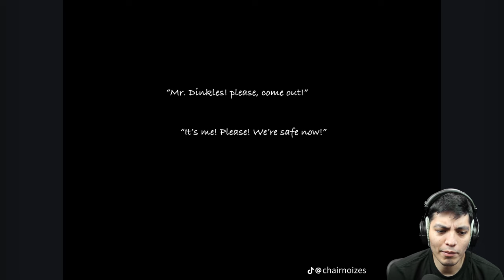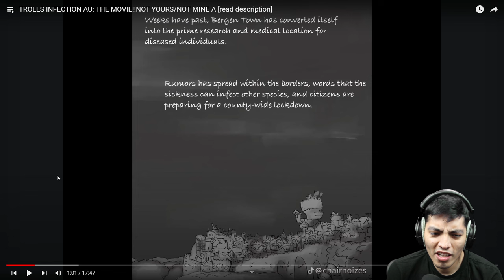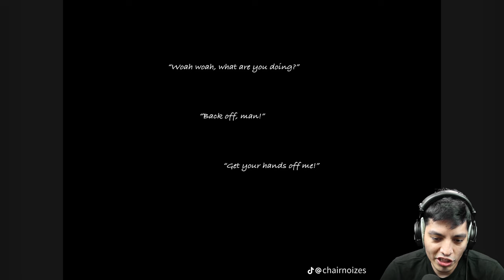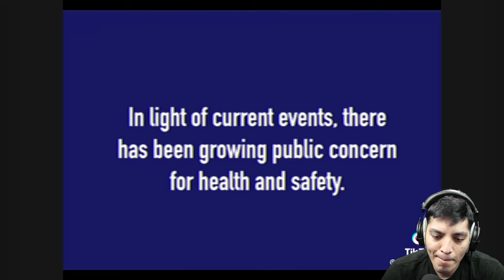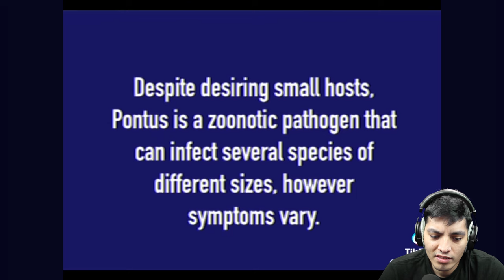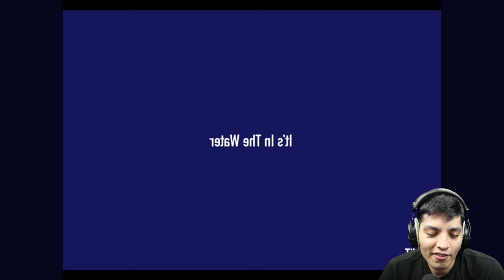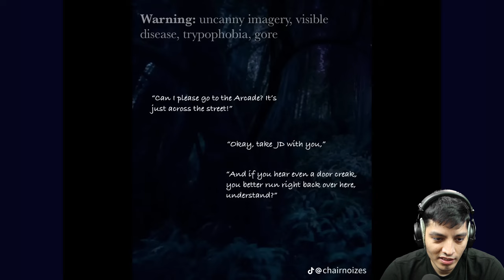SCARY Trolls videos on the internet *TROLLS INFECTION AU THE MOVIE!*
Scary Trolls videos on the internet!

SCARY Trolls videos : TROLLS INFECTION AU THE MOVIE!